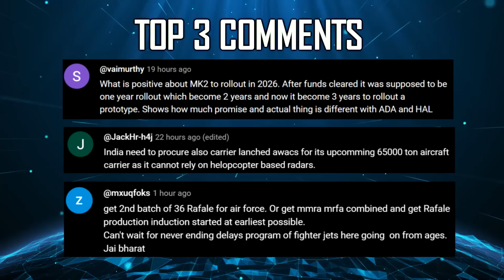Indian Defence Updates : 100 Rafale For ToT,Tejas Mk2 New Design,TEDBF Cancel ?,Germany Wins P-75I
🔴 FAST HEADLINES :
1. India France hold Strategic Dialogue in Paris
2. Indigenous 400+ hp powerpack for BMP-2
3. Dassault Aviation pushes Indonesia to acquire 100 Rafale jets
4. IAF selects MKU’s Netro NB-3101 ANVG for LCH Prachand
5. Lokesh Machines delivers first batch of ASMI to Indian Army
6. AeroArc completes deliveries of 100 Robotic Mules to Indian Army
7. Indian Army signs a contract with QuNU Labs for procurement of Generation of Quantum Secure Key
8. Indian Army signs a MoU with IIT Delhi for indigenous Sensor Fused Munitions for 155mm howitzers
9. Equipment testing lab set up at SIPCOT in Sriperumbudur
10. HAL to supply civilian ALH Dhruv Helicopters to ONGC for Offshore Operations

🔴 DETAILED HEADLINES :
11. ADA to further optimize TejasMark2 Design based on ONERA Wind Tunnel Tests
12. Indian Navy set to choose German Submarine under Project75I for Local Manufacturing
13. A Murky Future for TEDBF : More rafale order
14. Embraer promises High Serviceability for C-390M in India